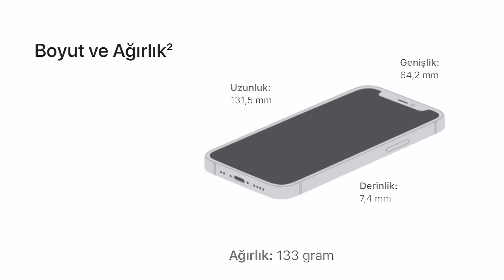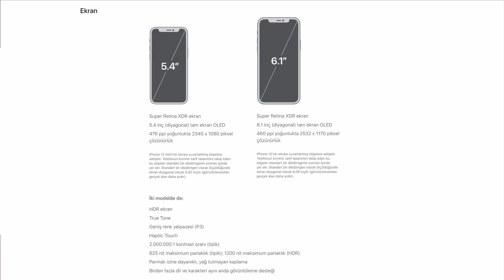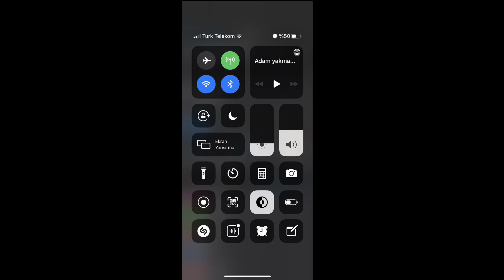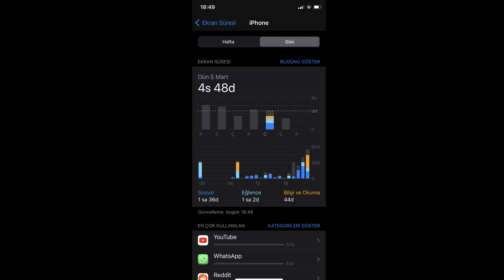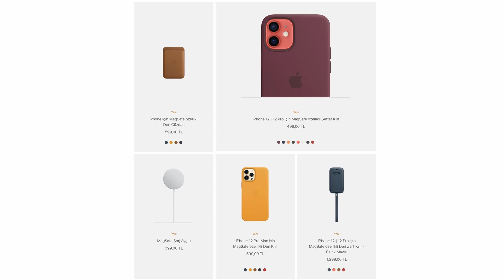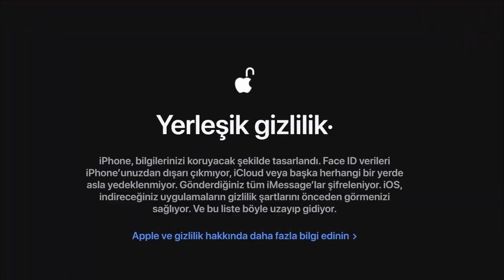Apple iPhone 12 Mini İncelemesi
Apple iPhone 12 Mini serinin ufak üyesi olmasına rağmen üst seviye özellikleri makul boyutlarda sunmayı amaçlıyor. Bu mantıkla hazırlanmış nadir telefonlardan biri olan iPhone 12 Mini modelini inceliyoruz.